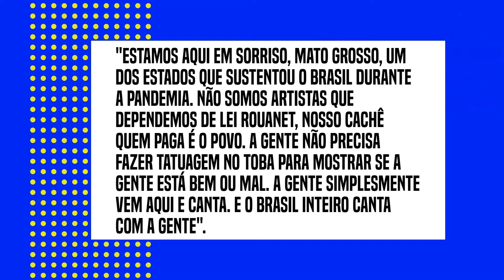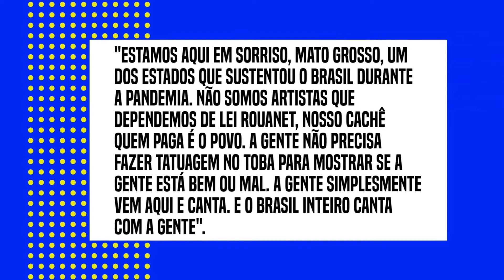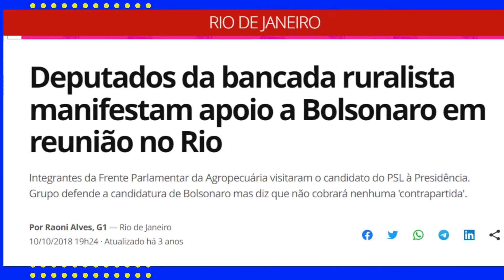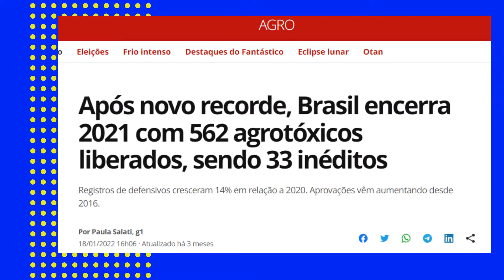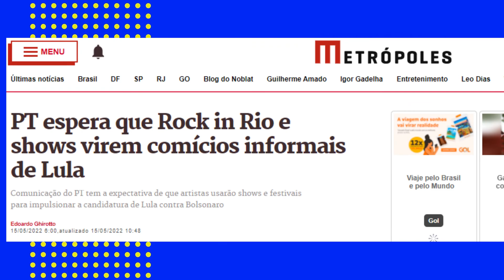O que a treta entre Anitta e Zé Neto tem a ver com as eleições 2022? | ANÁLISE POP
O cantor Zé Neto, em show no Mato Grosso, atacou Anitta, dizendo que não dependia de Lei Rouanet nem de tatuagem íntima para fazer sucesso. Mas a que se deve um ataque tão gratuito? Sinto informar, mas as eleições2022 tem a ver com a história. Chega mais pra entender a treta!